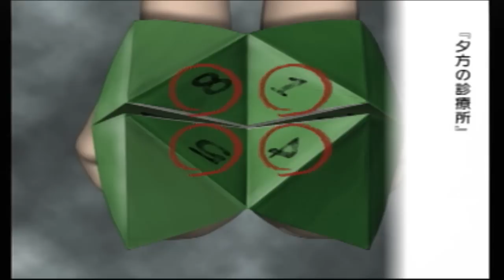だらだら”ぼくのなつやすみ2” #6【PS2】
2002年に発売された
「ぼくのなつやすみ2」(PS2)をプレイします。

このゲームにつけられたキャッチコピーは
「毎日が、宝石だった」
宝石のように輝く夏。
皆様も一緒に探してみませんか？